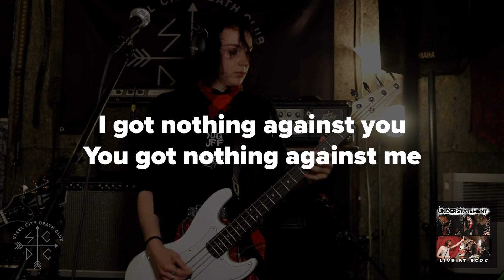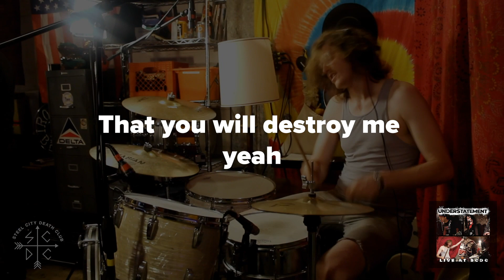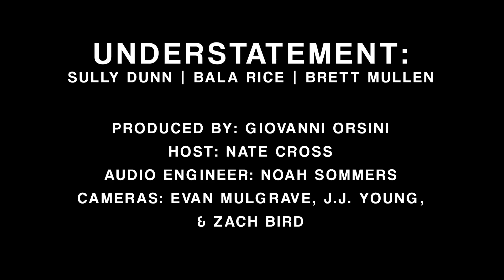UNDERSTATEMENT - Rivalry (Live - Official Lyrics Video)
Credits:
UNDERSTATEMENT is
- Sully Dunn: songwriting, guitar, vocals
- Bala Rice: bass, backing vocals
- Brett Mullen: drum
Recorded live at Steel City Death Club Studios
Produced by Giovanni Orsini
Mixed & Masted by Noah "The Wizard" Sommers
Filmed by Evan Mulgrave, JJ Young, and Zach Bird
From "Live at Steel City Death Club" - released August 13, 2022

Lyrics:
I got nothing against you, you got nothing against me
I got nothing against you but you're my enemy
My bitter rival, soon we will meet again
This time I'll make sure to leave you dead

If I was to search for you, where would you be found
I spend my entire life chasing your dumb ass around
Only to find out that I'll settle for a draw
Which one of us will finish the job?

Yeah
It's a rivalry, and it's plain to see
That you will destroy me yeah

The only reason why I don't have what I want
Is cause I obsess over the things that I cannot
My adversary never felt this way before
Which one of us will settle the score?

Yeah
It will destroy me yeah

Go!

It's a rivalry, and it's plain to see shyeah
You will destroy me yeah
Come on and destroy me
I'll let you destroy me shyeah
Cause it's a rivalry yeah
Yeah